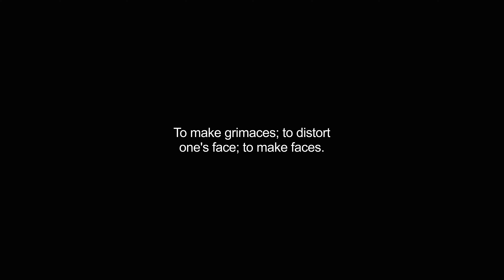grimaced video Dictionary meaning and pronunciation